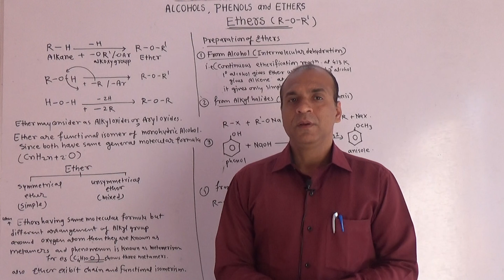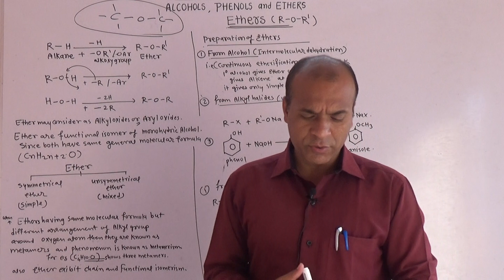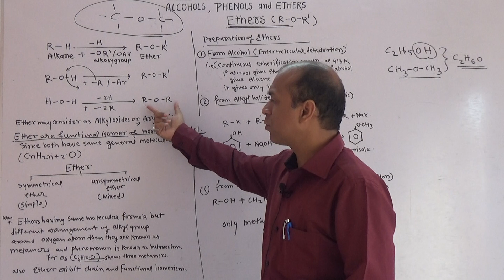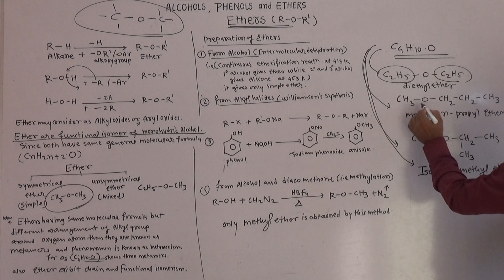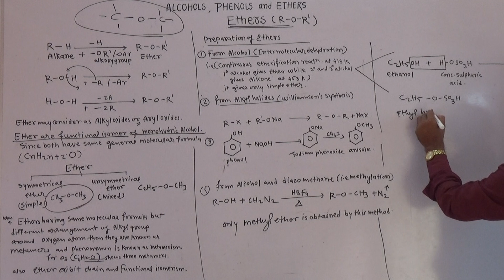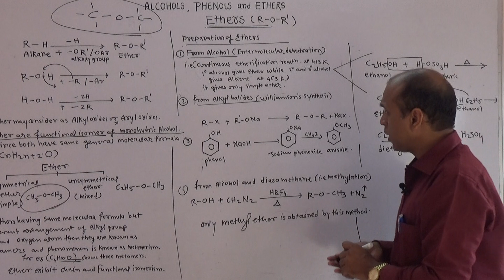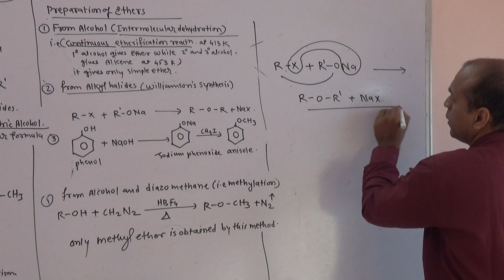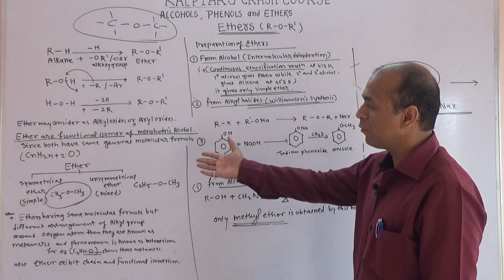00115 Kalptaru Crash Course 2020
Chemistry Alcohol, Phenol & Either